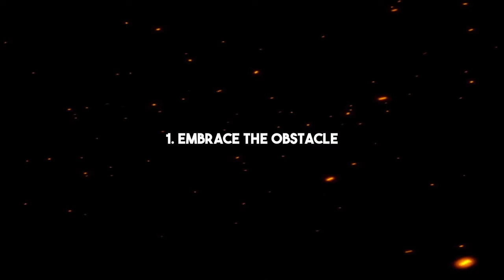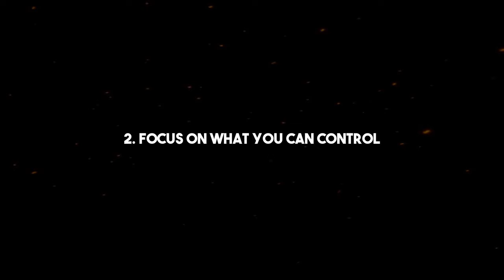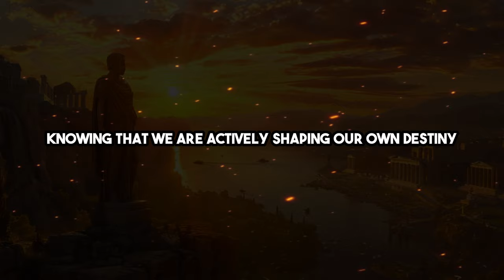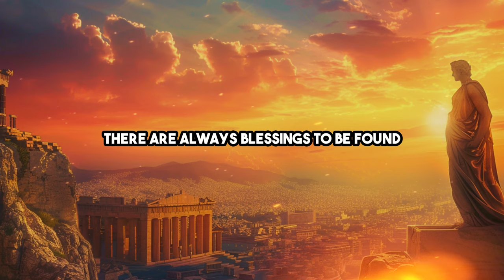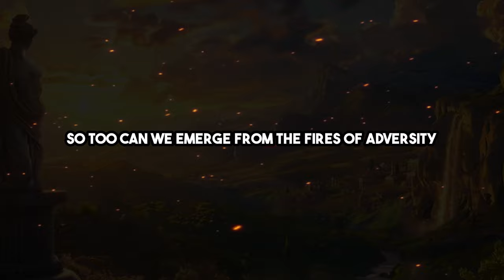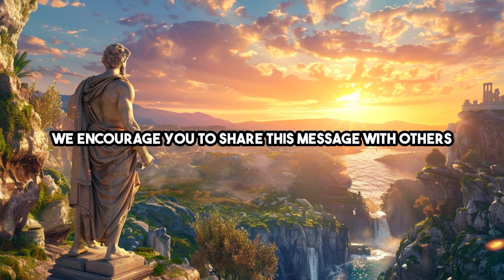How to Keep Going During Hard Days: 6 Stoic Strategies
Discover 6 strategies how Stoic philosophy can guide you through life's toughest days, offering timeless wisdom for resilience and strength.

📖 Book recommendations*:
How To Be A Stoic
Lives of the Stoics

💡 Key moments:
0:00 Introduction
0:40 1. Embrace the obstacle
1:27 2. Focus on what you can control
2:26 3. Cultivate inner strength
3:10 4. Practice gratitude
4:05 5. Keep moving forward
4:44 6. Find meaning in adversity
5:32 Conclusion